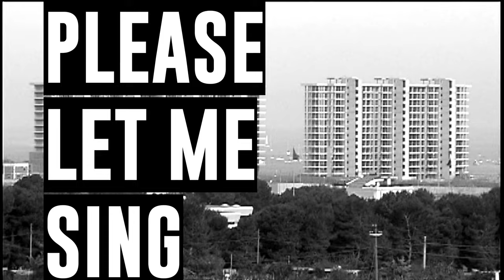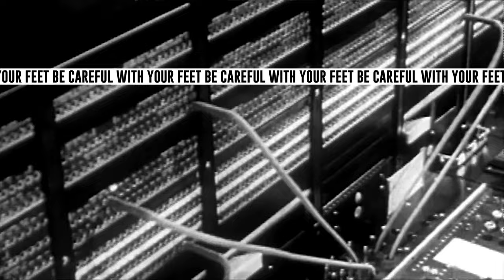Cricket - The Garden Of Love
Reworking of an educational short film of the Bell System for telephone operators (1949), of a sequence of the demolition with explosive charges of the residential complex of Punta Perotti on the seafront of Bari (2006) and the last two towers (Rathbone Point and Rachel Point) of the residential complex of Nightingale Estate in the Hackney district of London (2003) and of a sequence of the ruin of a building in the village of Pesse in the Netherlands (2010).

Recorded in december 2019 at Monteggiori Studio by Daniele Onori.
Mix and master by Luca Spadoni.
Duration: 1:50

Andrea Martini: voice
Raga: alto sax and voice
Carlo Salvetti: bass
Massimo Bianchini: drums
Virginia Villo: synth

Lyrics

Cricket

Please Let Me Sing
My Favourite Song
That Nobody Knows
You See Doesn't Work

The Song Of The Cricket
Hidden In The Grass
He Sings Very Unseen
Nobody Knows Him

Be Careful With Your Feet

Credits
"Punta Perotti Demolition" by danieladomanico
"Operator Toll Dialing: Teamwork" by Bell System
"Hackney Demolition" by Daniel
"A House in Ruins" by Matthias Groeneveld